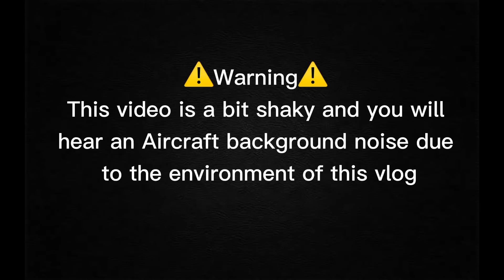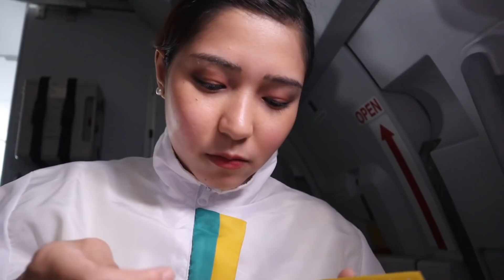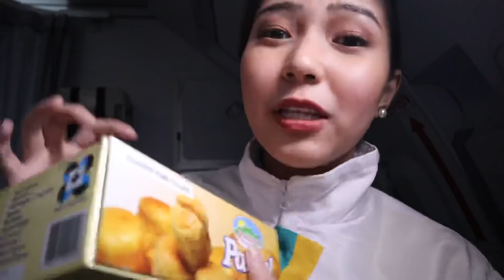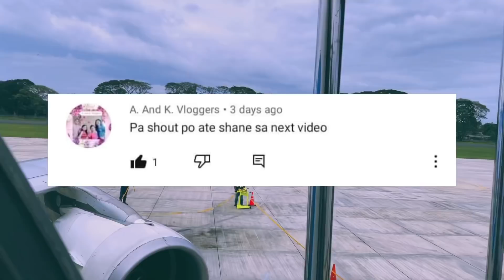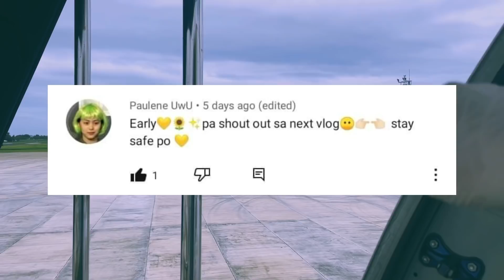ANO ANG KINAKAIN NAMIN SA FLIGHT + answering your new normal questions | FA Shaine Buhat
Curious ka ba sa kinakain namin sa flight? May mga questions ka ba sa last flight mo? Watch na, Mga Kalipad!

Vlogger:
FA Shaine Buhat